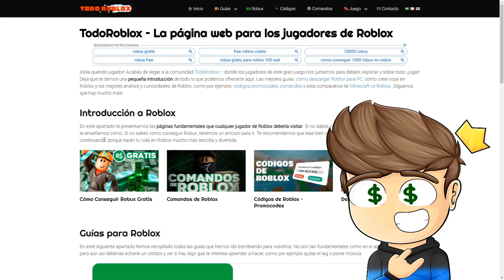TIENEN UN CLUB SOLO PARA RICOS en BROOKHAVEN - Roblox YoSoyLoki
Loki de diamante:
Totoluis11 Vlogs
༻•ᗪᗩᑎᑎY ᒍᑌᗴᘜOՏ•༺
El FBI
&Amanda la gachatuber life&
Gatos_kawaiidibujos :3
Julio Rodriguez
Kitty XD holaaa
Roberto Ortega

Loki de oro:
Zepyxl
Milena D
Deyneri López
•Sänï - ŲwŲ•